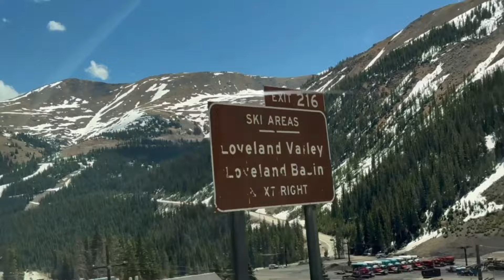미스터리 단편 57, Short Mysteries 57 in Korean